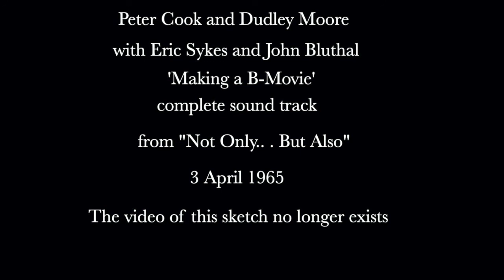Peter Cook and Dudley Moore - Making a B-Movie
Complete sound track: the video of this sketch no longer exists. From 'No Only...But Also' 3 April 1965. With Eric Sykes and John Bluthal.